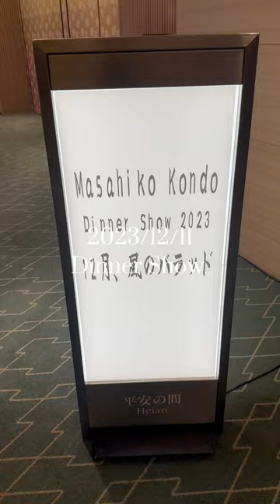【マッチ ディナーショー】Masahiko Kondo Dinner Show 2023 「12月、風のバラッド」に行ってきた！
マッチ43周年おめでとう🥂

子育て中は行けなかったマッチのコンサート

そんなママがずっと行きたいと言っていたマッチのディナーショーをパパがプレゼント！

一緒に行ってきました！
思い出として軽いVLOGにしたのでよかったら見てください😊

とにかくママが喜んでてよかった〜🫶